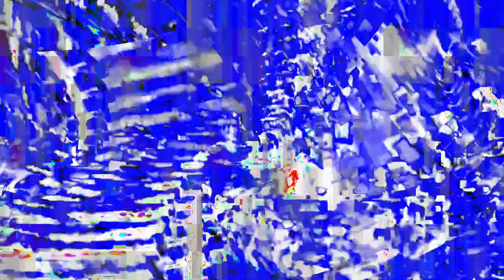[EPILEPSY WARNING] Movie 24 01 17 11h06m41s